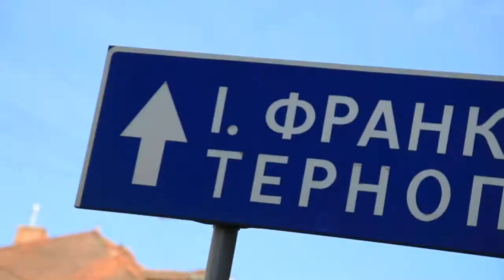Христина Швець - Личаківська (сюжет до програми ТЕМА: Львівські вулиці)